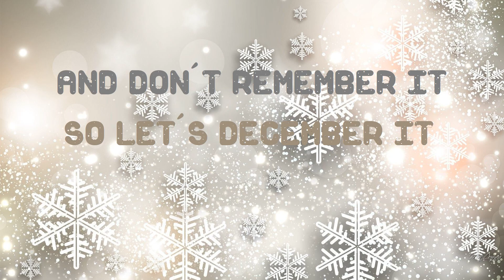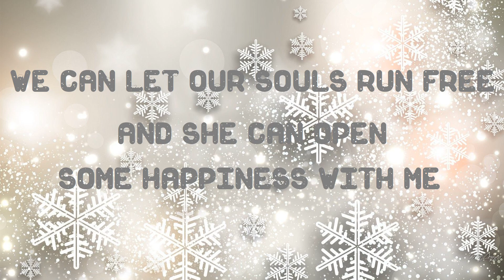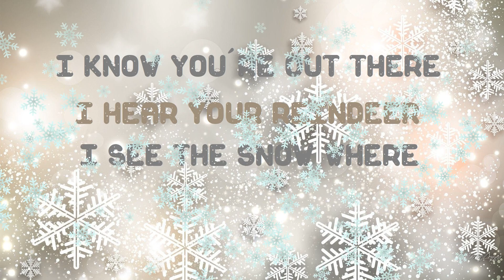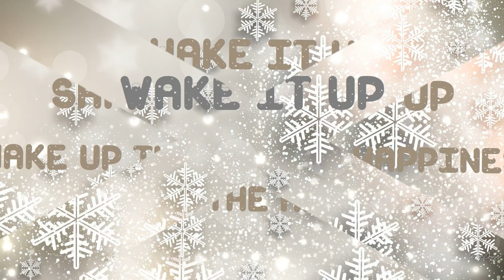Train/Shake Up Christmas/Lyrics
Album: Save Me, San Francisco (Golden Gate Edition) (2009)
Song  : Shake Up Christmas

Performed by Train
Written by Pat Monahan and Butch Walker
Produced by Butch Walker